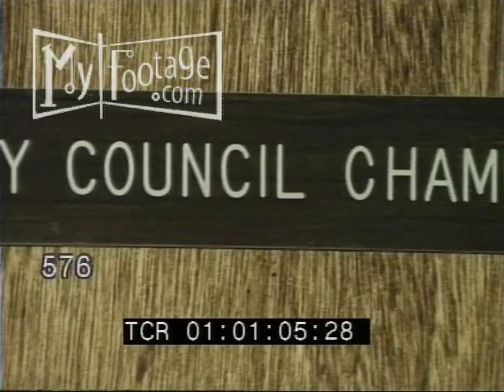1970s City Council Conference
Reel #: 576

Men Sitting Around Conference Table / City Council Business 1970s